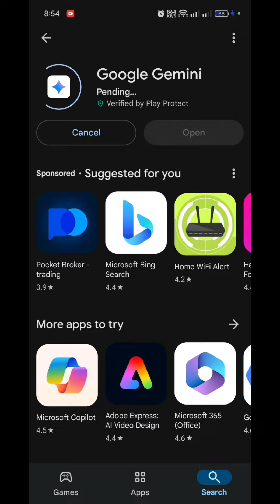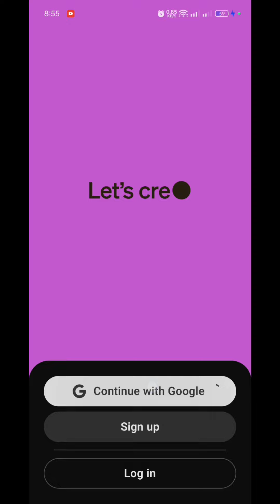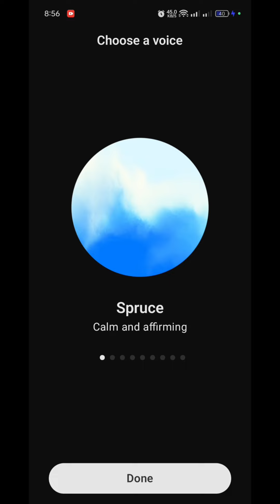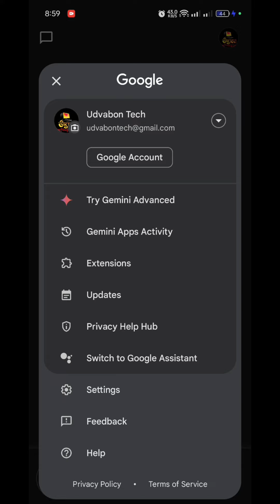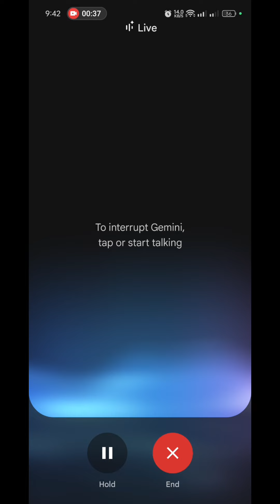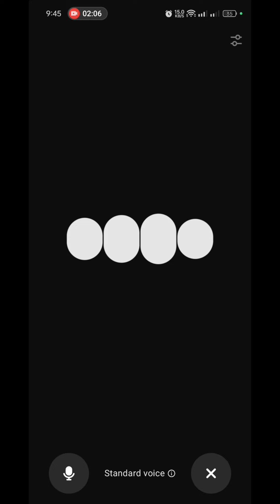বাংলায় কথা বলুন AI চ্যাটবট ChatGPT Bangla Gemini বাংলা AI ChatBot Ai language Bangladeshi Tutorial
More chat